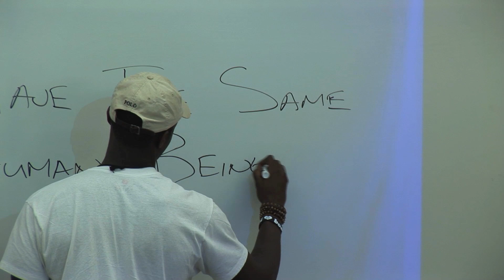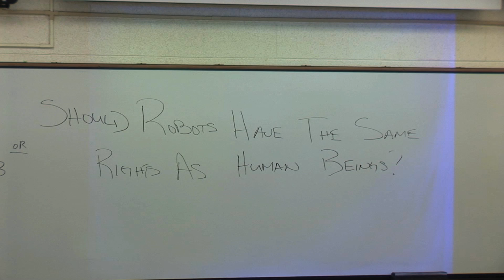Rutgers-Merck Bioethics Institute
High school students from the greater Newark area study the ethical implications of our increasing use of robots in science, combat and everyday life.